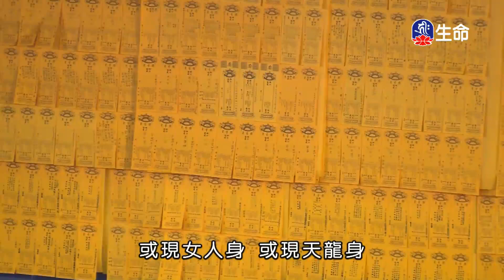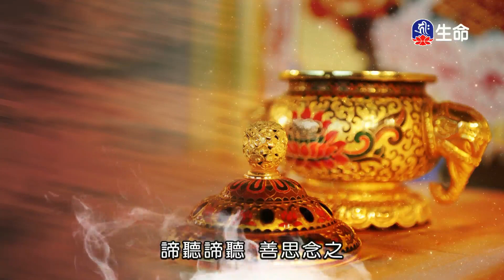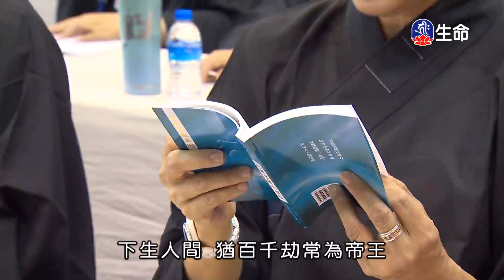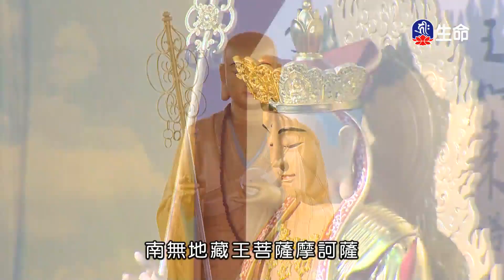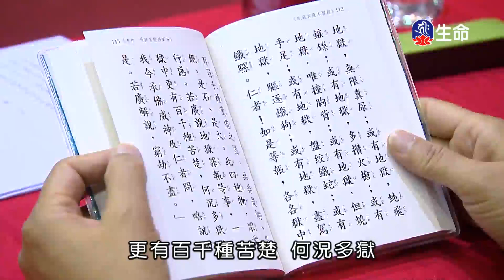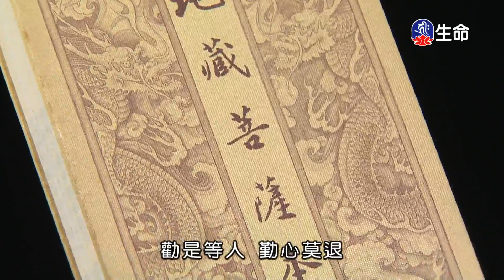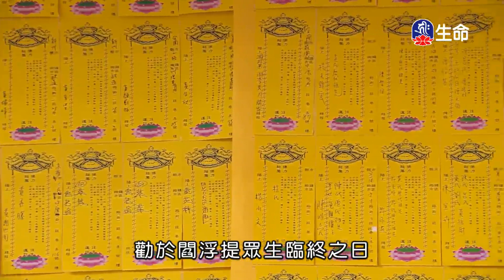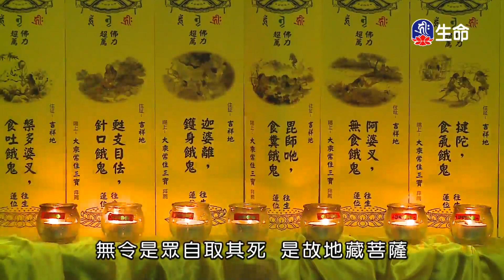晚課_(lifetv_20200720_16：00)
晚課。